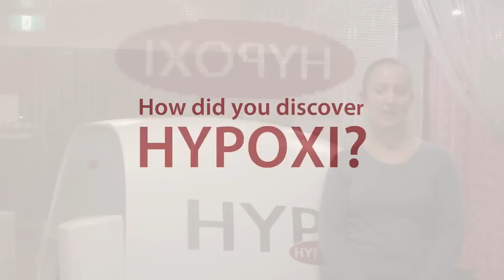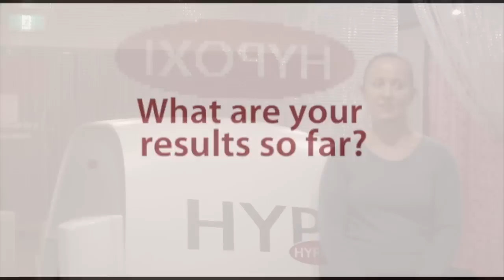HYPOXI Client Testimonial: Claire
HYPOXI client Claire shares with us her HYPOXI experience, and how it has been a great alternative to exercise for her as she recovers from surgery.